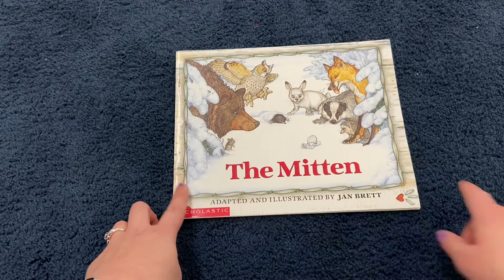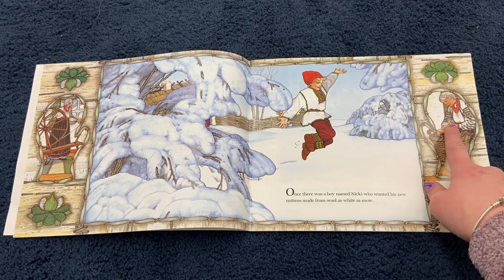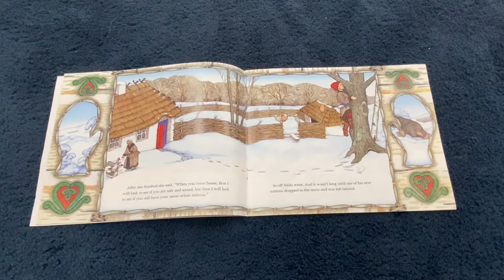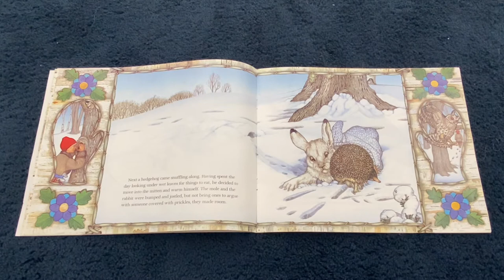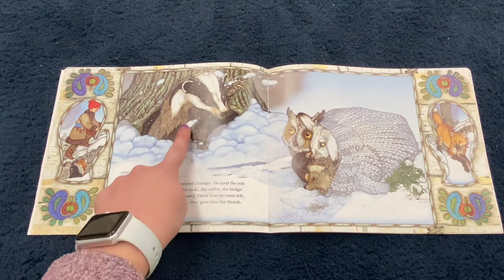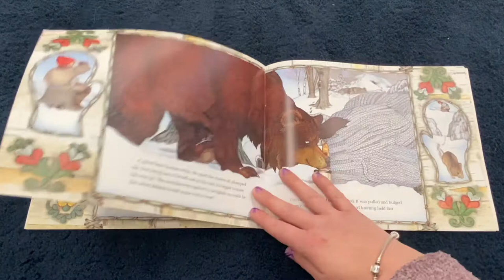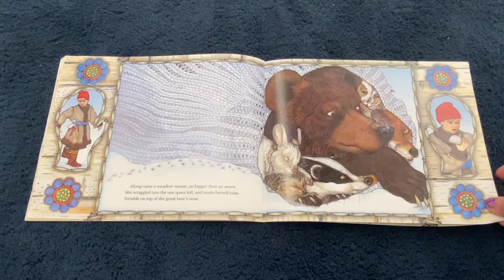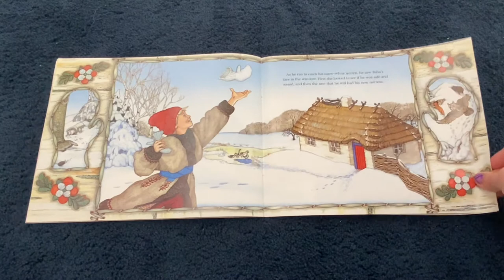1/6/21 Story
The Mitten retold by Jan Brett